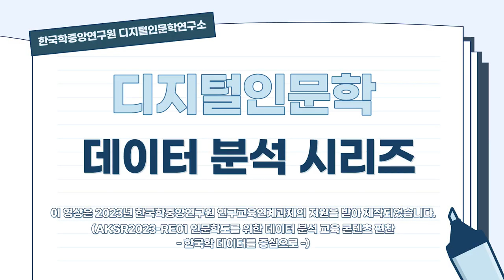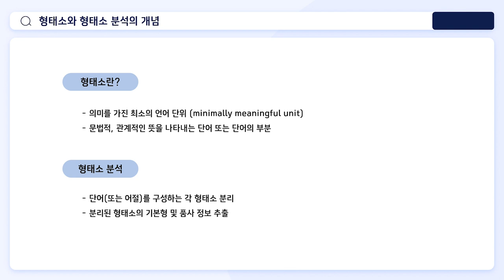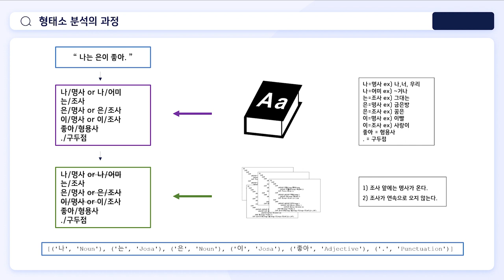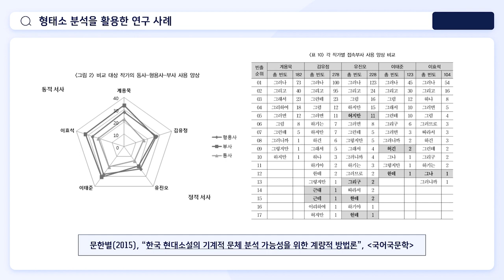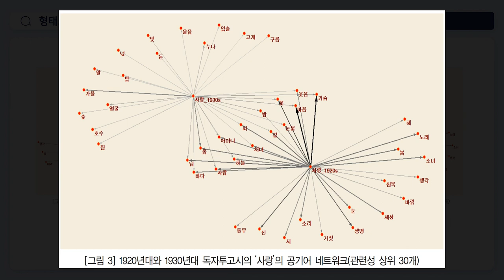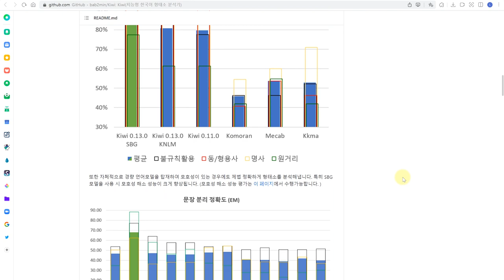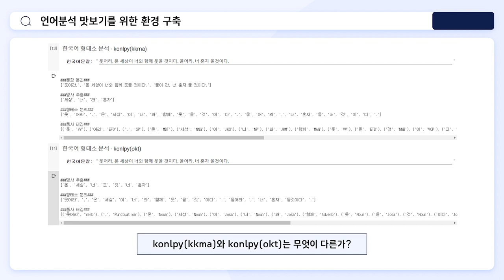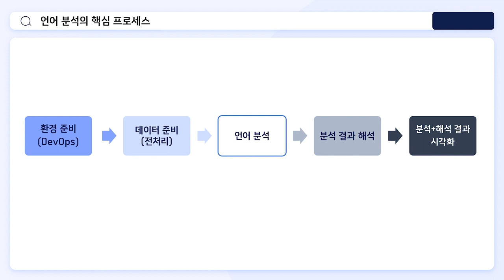[DH교육] [데이터분석] (4강) 1. 형태소 분석 입문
[4강] 인문 텍스트 데이터의 형태소 분석
1. 형태소 분석 입문

강의: 이주희 연구원 (한국학중앙연구원 디지털인문학연구소)